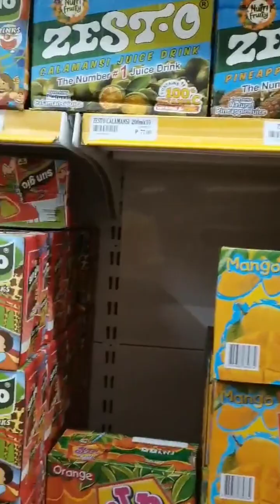Grand Opening at CSI🤗😁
Thanks mga Ka-Adorables. 👩👩‍🦰😘